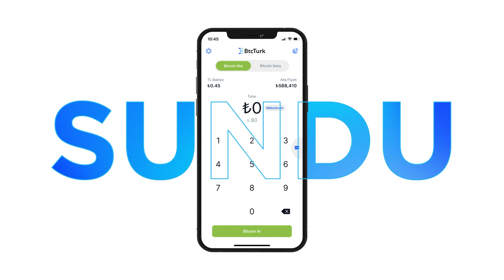MetaTalks - Bölüm 12 | Tolga Akyıldız - Metaverse ile Değişen Eğlence Alışkanlığımız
Müzik dünyasının duayenlerinden Müzikmentor'un kurucusu Tolga Akyıldız ile içerik tüketiminin ve eğlence sektörünün meta dünyalar ile dönüşümünü konuştuk.